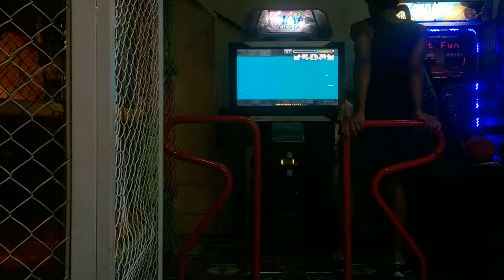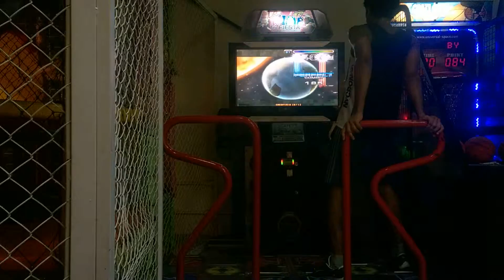[SH]KabaL - Nato, Silhouette Effect Single 18